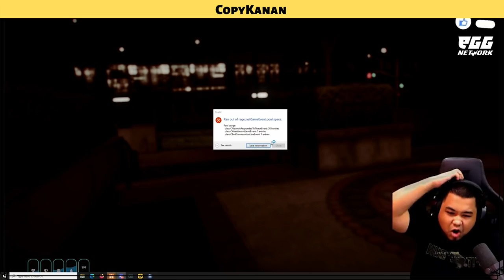🔴 GTA MALAYSIA | COPYKANAN